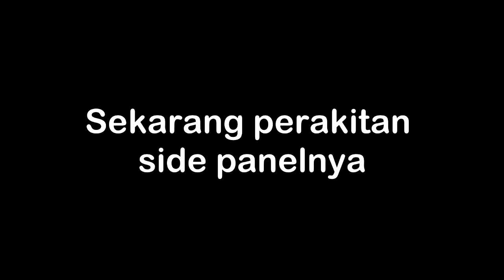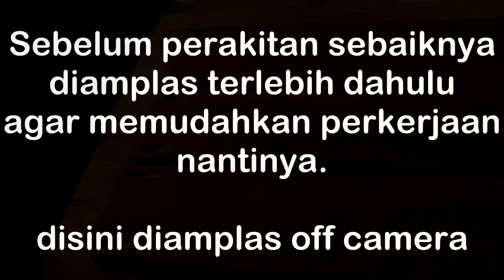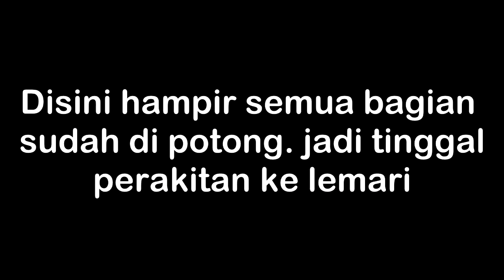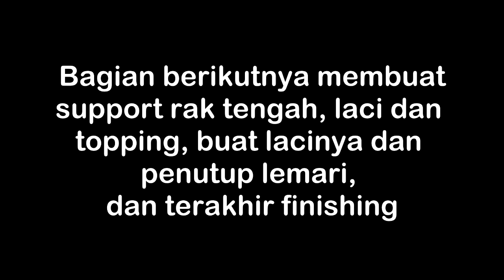Membuat Lemari Dapur (Kitchen Cabinet) bagian 1 : Rangka Utama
Bahan utama yang dipakai
1. Plywood 3/4" 1 lembar
2. Plywood 3/8" 4 lembar
3. Plywood 4mm 1 lembar
4. Rel laci 4 pasang
5. Piano hinge 50cm x 4
6. Tarikan laci 8pcs
7. Finishing Cat putih dan Varnish

Lama pengerjaan 3 mingguan untuk 2 buah lemari dapurnya.